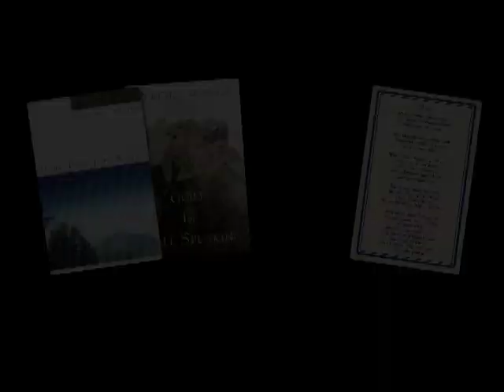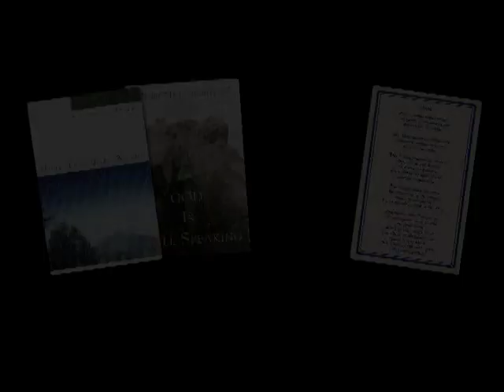What's Your Story Host Pastor and Author Anthony Smith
CEO Esquire Publications Elva Thompson.